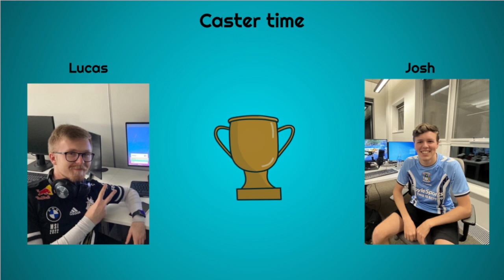RL Copper Cup Day 2!